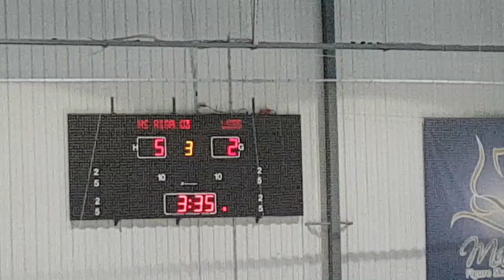Hs riga vs liepaja 3 period 24.02 19